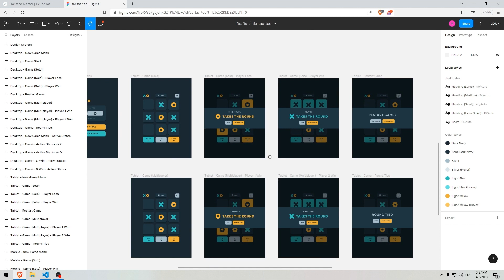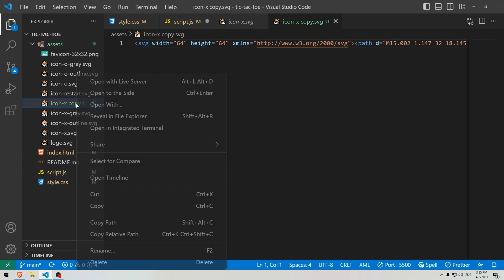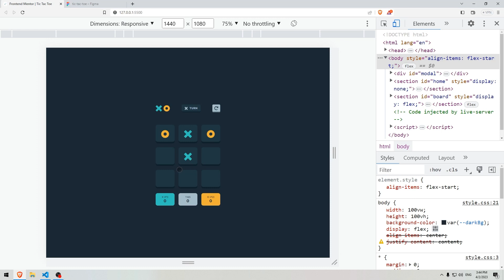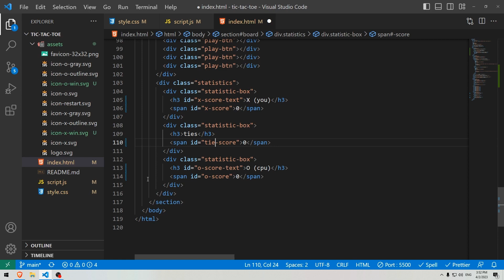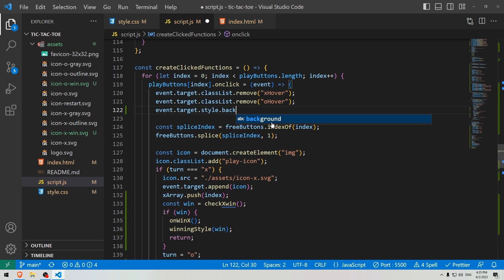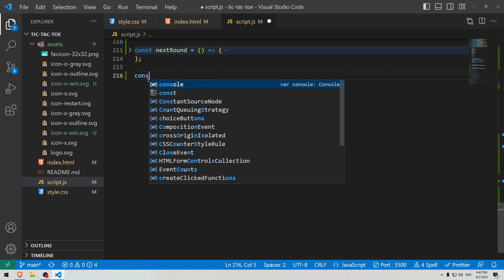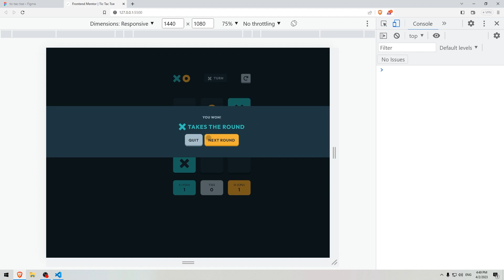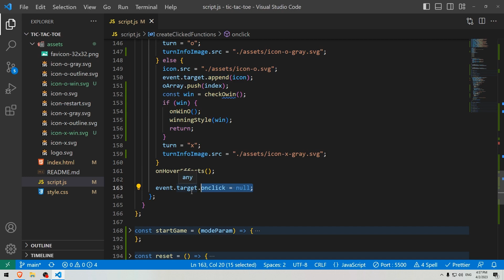Tic-Tac-Toe part 6